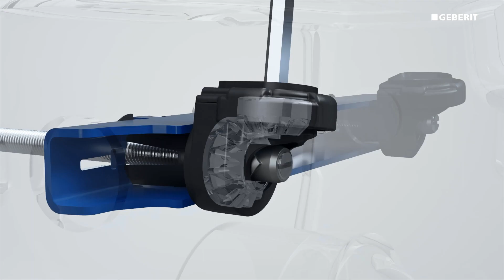Geberit WC-System – Montag | Geberit On Air auf der ISH 2023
Der Unterputzspülkasten und die WC-Keramiken von Geberit sind optimal aufeinander abgestimmt und bieten im System überzeugende Vorteile für Installateure und Endkunden.

Wir begleiten die ISH 2023 mit Sendungen live aus dem On Air Studio auf dem Geberit Messestand auf der ISH 2023 in Frankfurt. In verschiedenen Livestreams setzen wir darin Schwerpunkte zu Produkten und Lösungen von Geberit. Sendung von Montag, 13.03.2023.